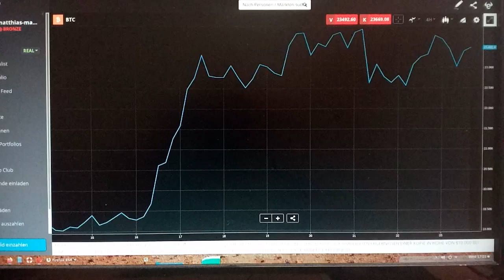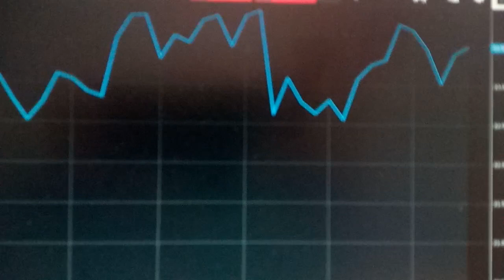The Bitcoin Watcher 201223 - Bitcoin +1%